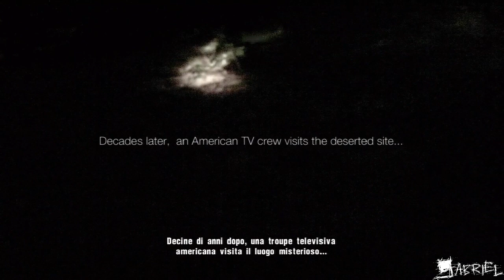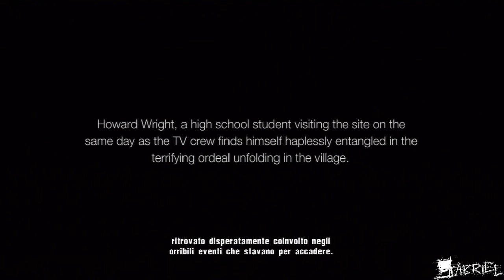(01/24)★SIREN BLOOD CURSE★ fast playthrough. Episode 1 .Chapters 1-2-3. Howard Wright. HD [ITA]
In questa playtrhough mostrerò voi un gioco che davvero ritengo il miglior survival horror sinora uscito sul fronte next gen, disponibile su ps3. Ho amato questo gioco essendo un fan sfegatato dell' horror in generale e dei survival horror nella fattispecie. Il gioco ha come protagonisti 5 malcapitati, ritrovatisi per motivazioni differenti in questo paesino sperduto del Giappone, e che loro malgrado dovranno destreggiarsi e cercare di sopravvivere all' incubo che li aspetta. Il pericolo maggiore sarà dato dal dover fronteggiare gli Shibito, morti posseduti dall' influenza demoniaca che infesta il luogo. Buona visione ^_^!

P.S.

Ah questa era nata come una sorta di speed run, perdonatemi se corro e cerco di fare tutto nel minor tempo possibile. Ho notato che perde un po' di atmosfera giocato così, vedrò di rallentare nei prossimi video a partire dal quarto credo o forse no, boh devo ancora decidere, XD!